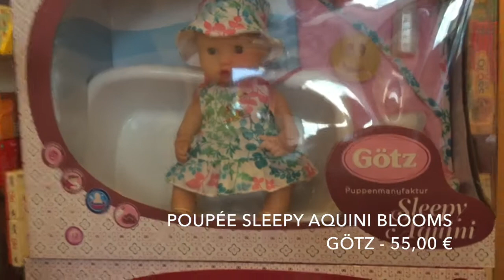POUPONS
Nous vous présentons une jolie sélection de poupons de chez Götz.